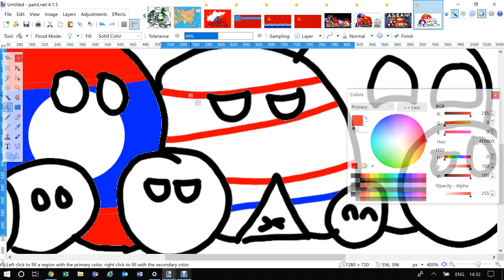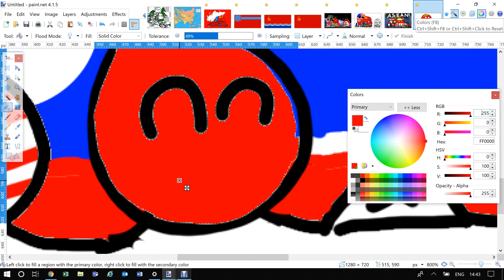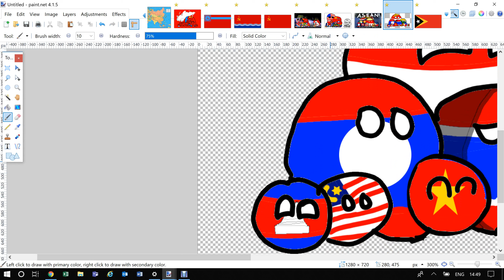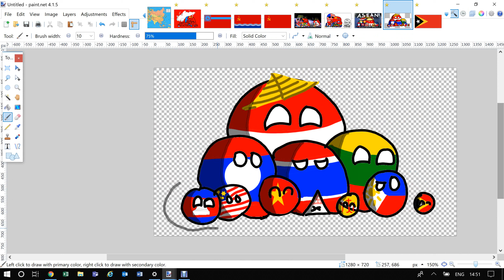Asean Countries | Countryball Speedart #2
My Second Countryball Speedart